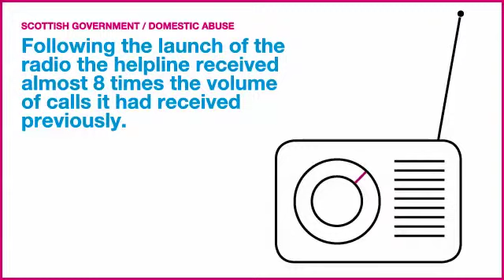The Scottish Government - Domestic Abuse Radio